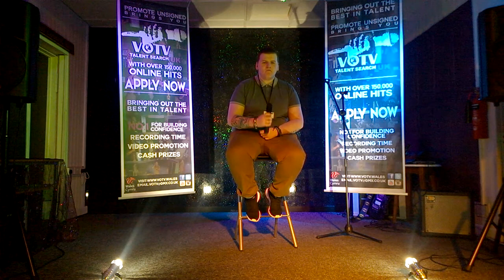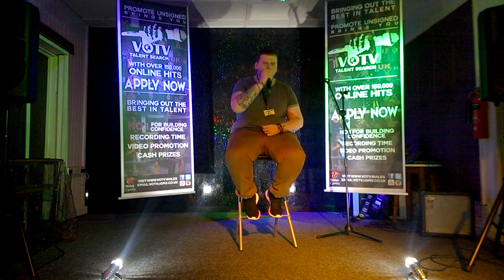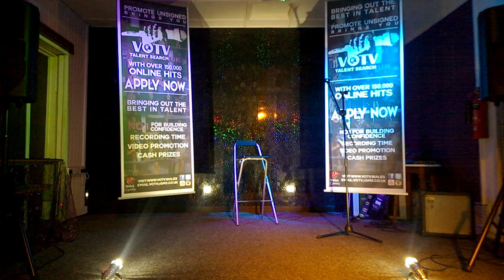Wasnt Expecting That - Corey Burton (VOTV Season 5) Knockouts 3 (Ballad Week) Judge Performance